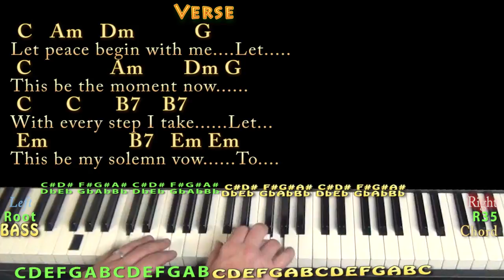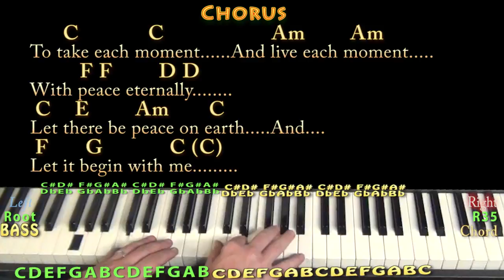Let There Be Peace On Earth (Gospel) Piano Cover Lesson in C with Chords/Lyrics